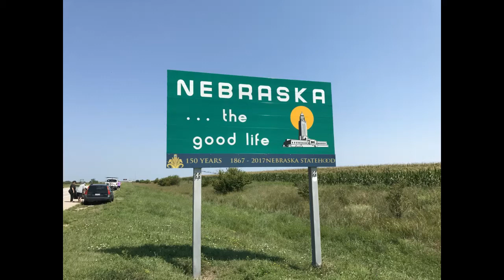2017 Solar eclipse, Grand Island Nebraska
2017 Solar Eclipse, Grand Island Nebraska